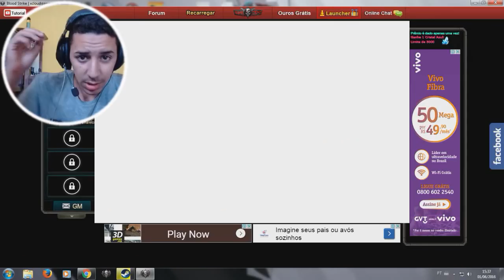🔵 USEI HACKER NO BLOODSTRIKE? OLOCOOOO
► BORA PEGAR 10 MIL INSCRITOS ♥
  • Comente oque achar seja super sincero
  • Mostre pros seus amigos
♦ COMPUTADOR

► CPU : AMD Atlhon 2X

►VGA ( Placa de Vídeo ) : GTX 750ti Nvidia

► RAM : 8 GB DDR-3 / 4 + 4 GB

► HD : 1 TB 7200 RPM / SSD 120GB Kingston

♦ EQUIPAMENTOS

►MOUSE : Houplon

► FONE : LeaderShip
♦ PROGRAMAS USADOS

► Gravação : ShadowPlay

► • Parceria TOP HOST •